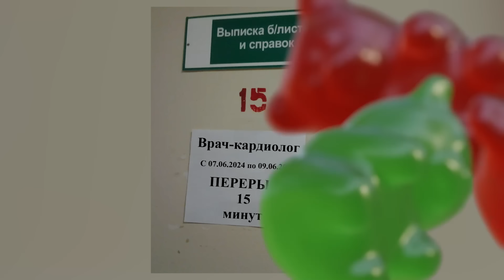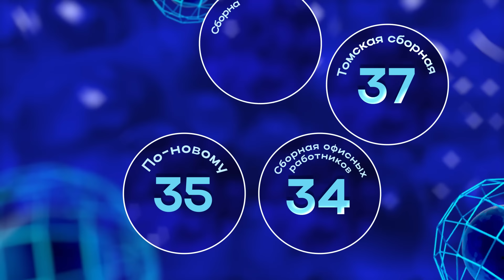КВН Первая лига 2024. Байден и врачи. Мизулина и хоббихорсинг.Miyagi и телеграм Медведева.Вторая 1/4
Четвертьфиналы. Пермь, Барнаул, Томск, Ставрополь, Мурманск
Ведущий: Игорь Ознобихин
Жюри: Катерина Шпица, Михаил Башкатов, Дмитрий Кожома, Константин Бутусов, Марина Илюхина, Рубен Партевян

Таймкоды:
00:00 - Интро, представление жюри

ПРИВЕТСТВИЕ

04:10 - Томская сборная (Томск)
15:52 - Сборная офисных работников (Барнаул)
26:32 - «Диккенс, например» (Челябинск)
36:00 - Сб. медицинских работников Мурманской области (Мурманск)
46:07 - «По-новому» (ПГНИУ, Пермь)
59:39 - Оценки

1:03:23 - КОНКУРС! Выиграй мерч Первой лиги!

РАЗМИНКА

1:04:03 - Блиц-разминка
1:08:29 - Анекдоты
1:13:39 - Стоп-кадр
1:17:07 - Оценки

ЭПИЗОД

1:18:38 - Сборная офисных работников (Барнаул)
1:25:14 - «Диккенс, например» (Челябинск)
1:30:36 - Томская сборная (Томск)
1:35:36 - Сб. медицинских работников Мурманской области (Мурманск)
1:40:42 - «По-новому» (ПГНИУ, Пермь)
1:48:14 - Слова жюри, итог игры

Первая лига МС КВН является телевизионной лигой Международного союза КВН и существует с 1993 года. За это время игры Первой лиги проходили в разных городах России. В частности, в Воронеже, Казани, Рязани, Тюмени, Санкт-Петербурге, Уфе. С 2022 до 2025 года все игры этой лиги будут проходить в Перми. Главная цель Первой лиги КВН - подготовка команд к выступлению в Высшей лиге КВН на Первом канале.